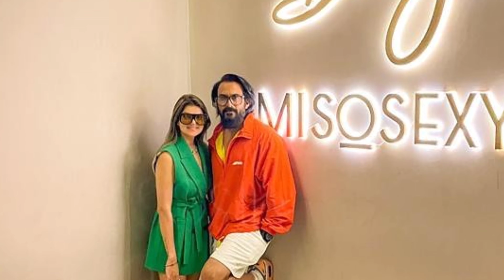ದಿಡೀರ್ 42 ನೇ ವಯಸ್ಸಿಗೆ Jk ಮದುವೆ.! ಹುಡುಗಿ ಇವರೇ ನೋಡಿ.! ಶಾಕಿಂಗ್ | Kannada Actor Jk News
ದಿಡೀರ್ 42 ನೇ ವಯಸ್ಸಿಗೆ Jk ಮದುವೆ.! ಹುಡುಗಿ ಇವರೇ ನೋಡಿ.! ಅಶ್ವಿನಿ ಕಣ್ಣೀರು  News